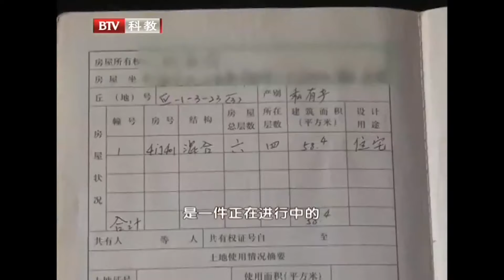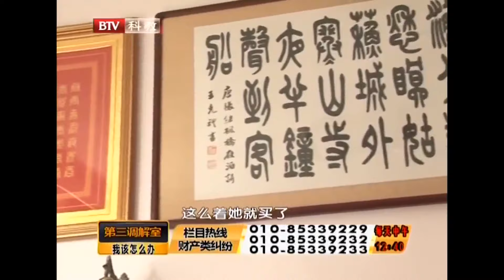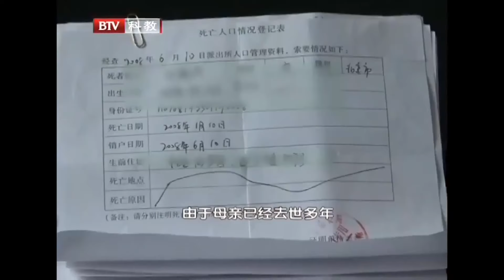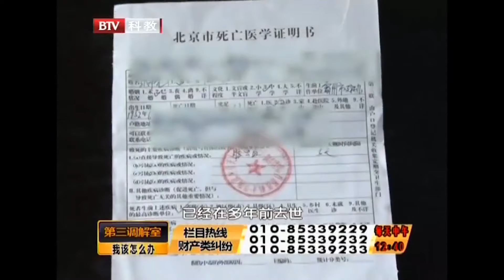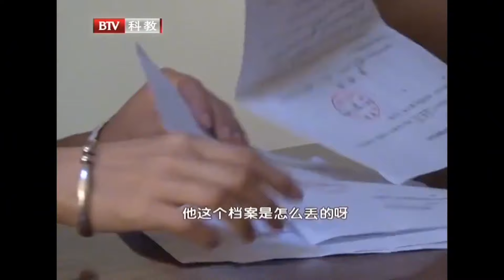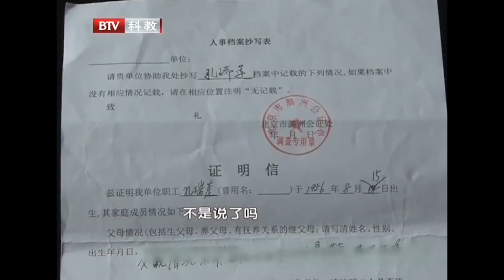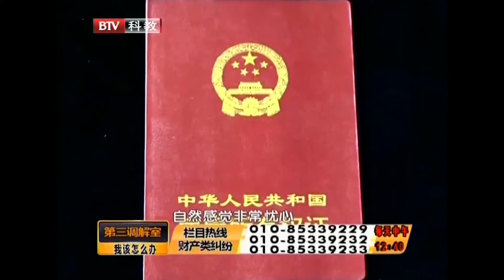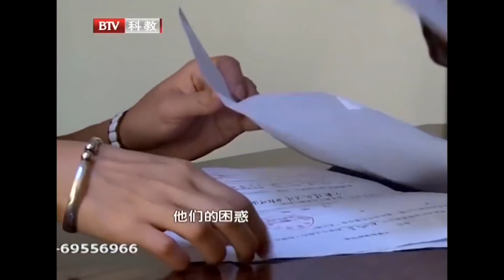我该怎么办《第三调解室》陈旭律师精选调解合辑 20220621| BRTV科教频道